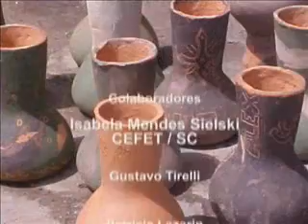Cerâmica na Batuel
Vídeo do projeto de extensão: "Cerâmica e Música no Campeche"